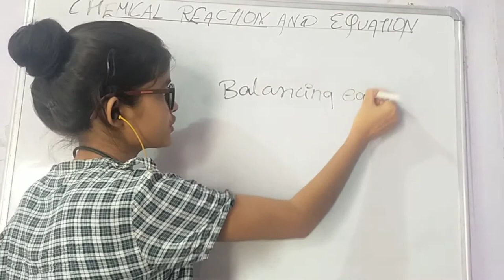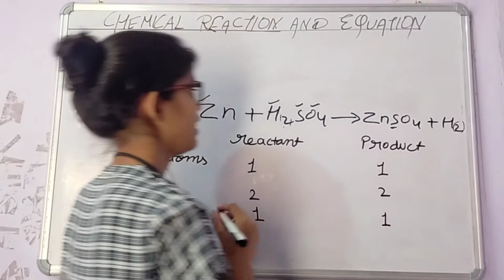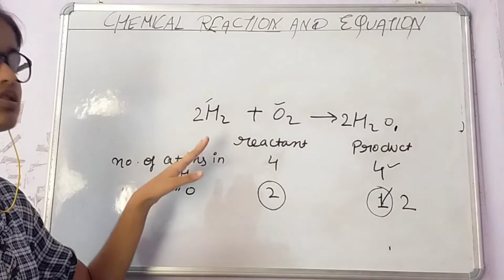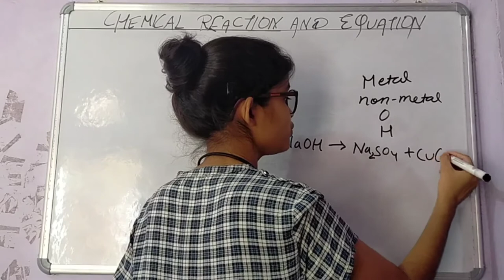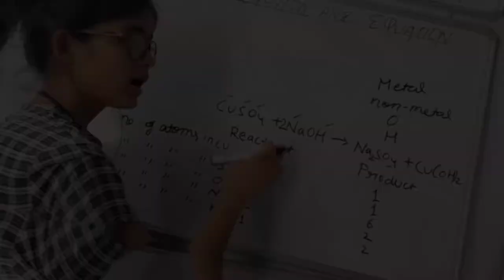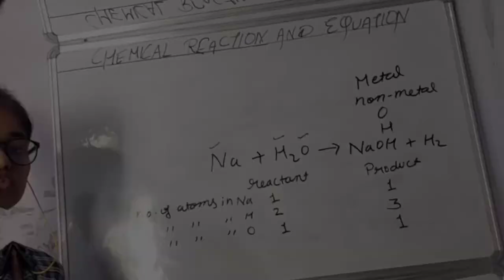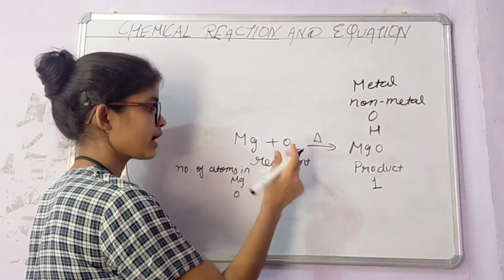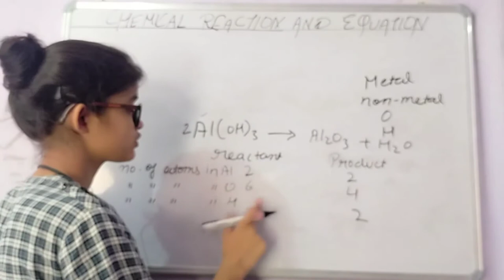Balancing equation |Chemical reaction and equation|part -2| chapter 1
This is video of chapter 1 of science class 10 in which balancing equation equation are explained in very easy way.

For part 1 of this video watch -